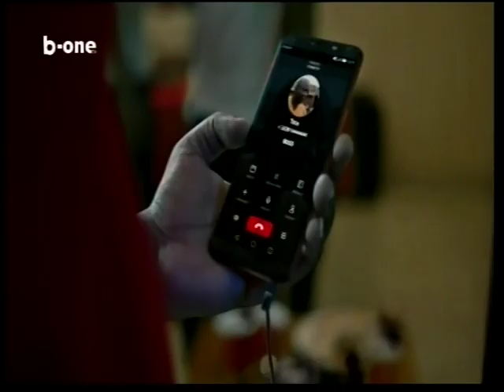JOURNAL B-ONE 13H